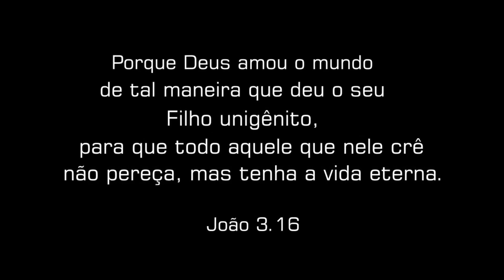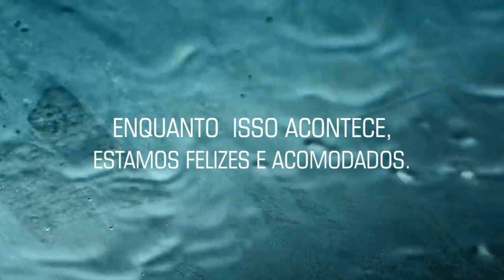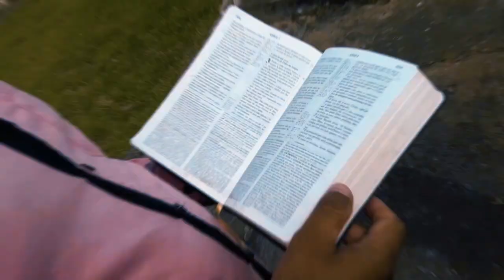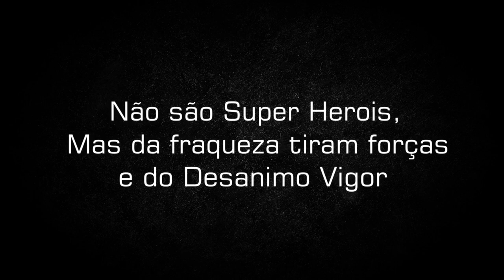MUNDO ESPIRITUAL Filme de Curta metragem (produzido em Ourilândia do Norte)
Gravado em Ourilândia do Norte,
foi feito improvisado com uso de celular de baixa qualidade, foi algo de repente já começamos sem roteiro e fomos criando uma historia, do nada fizemos esse curta metragem

remasterizarão 2023

O filme de longa metragem  SPIRITUAL WORLD
com duração de 2 horas, que teve o inicio de gravação em 2020
será finalizado no inicio de 2023
SPIRITUAL WORLD esta sendo gravado com câmera profissional SONY.

As ultimas 2 imagem do curta metragem já foram feito com câmera profissional.